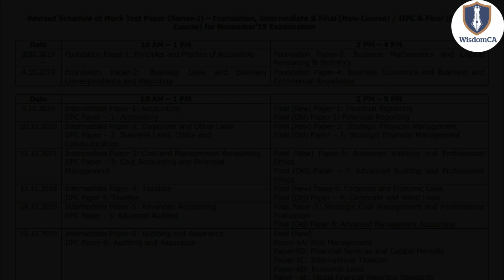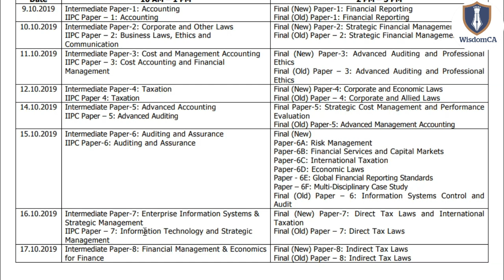ICAI Announcement 21/08/19 || Schedule of Mock Test Series I || Foundation, IPCC & Final (Old & New)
Link to Register in CA Final ISCA Chapter Wise Mock Test

Link to register CA IPCC (Old) Company Law Chapter Wise Mock Test

Registration Link for CA Intermediate (New) Company Law  Chapter Wise Mock Test

A Video on How we check Mock Test Papers

Amazon Store (Find some useful recommended books & etc.)

OR
Simply search WisdomCA (Without Space) on Telegram and Join.